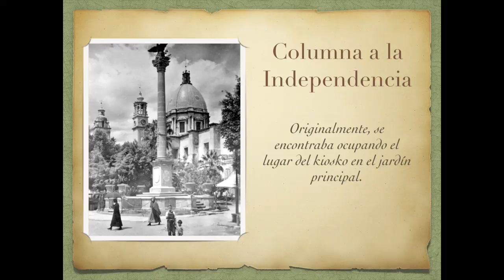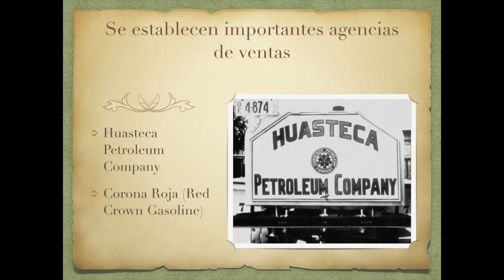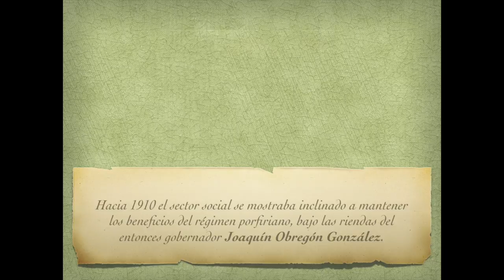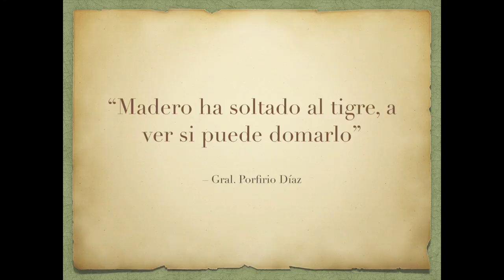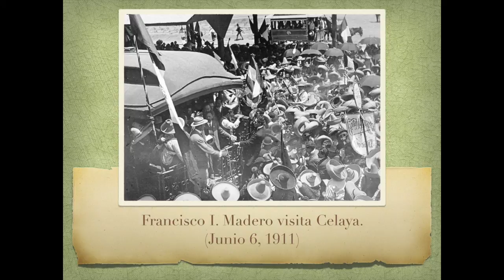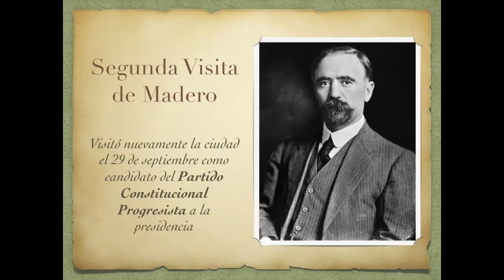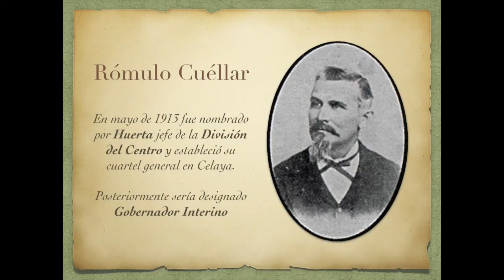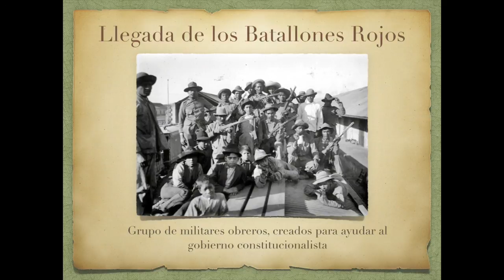Celaya, entre el porfiriato y la Revolución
Trabajo presentado en el "Coloquio Nacional Conmemorativo: Las Batallas de Celaya, 1915", realizado en la ciudad de Celaya, Guanajuato. Se presento en la sala "Puerta de Oro del Bajío" de La Casa de la Cultura, el día 24 de Abril del 2015.